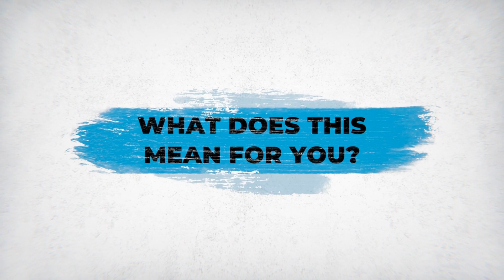Google's 2024 Email Update: Essential Guide to New Authentication Rules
🔑 Welcome to my comprehensive guide on Google's 2024 Email Authentication Update! In this video, I delve into the critical changes Google is introducing to enhance email security and reduce spam.

🌐 What I cover:

The specifics of Google's new email authentication requirements.

- How DKIM, SPF, and DMARC protocols are changing the game.
- The impact of these changes on bulk email senders and average users.
- Practical tips for ensuring your emails comply with these new standards.

💡 Whether you're looking to understand these changes for professional or personal reasons, this video is your go-to resource for staying informed and prepared. Join me as we navigate the future of email communication together!

Have questions or insights? Drop them in the comments below – I love to engage with my viewers!